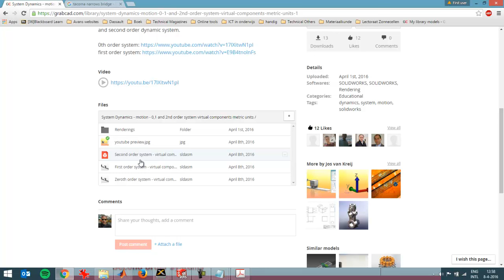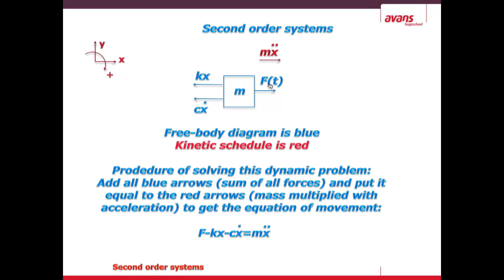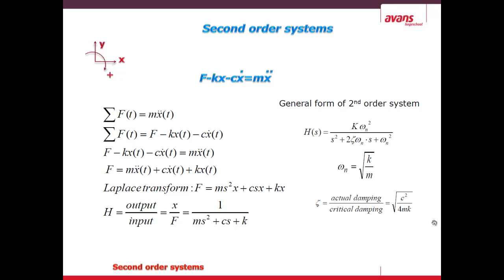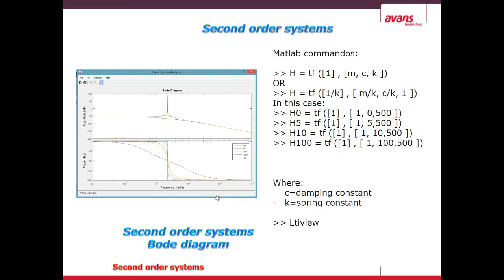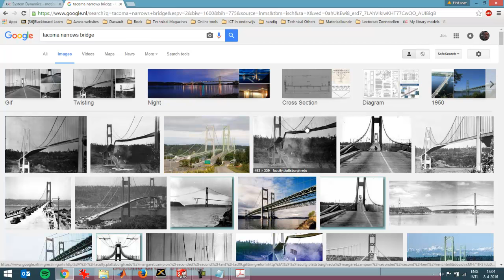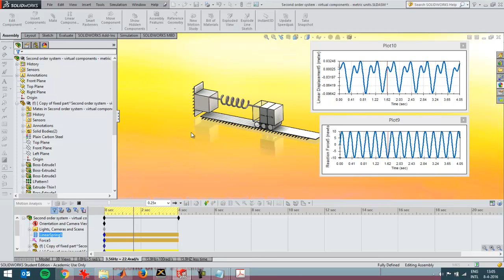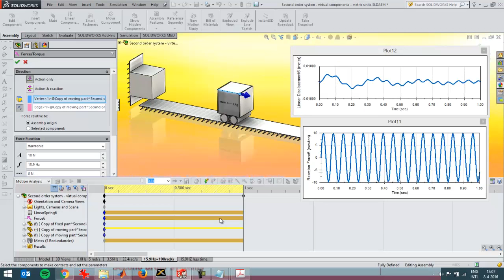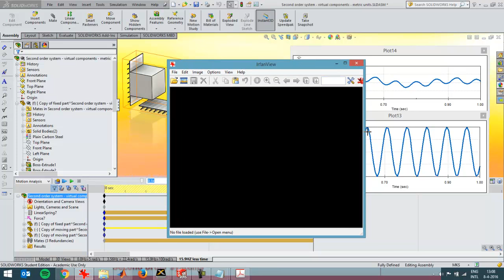System Dynamics - Second order system - spring mass damper - experiments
Using experiments in SolidWorks Motion, a bode plot and plain theory to analyse second order dynamic systems with a natural frequency.

The corresponding SolidWorks-file with predefined motionstudies (SolidWorks Premium is required) can be downloaded at: